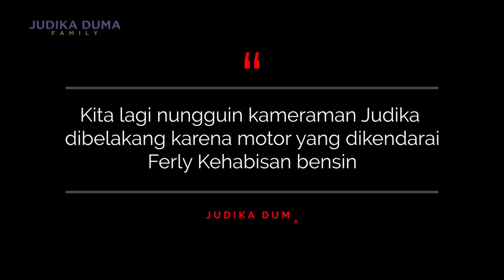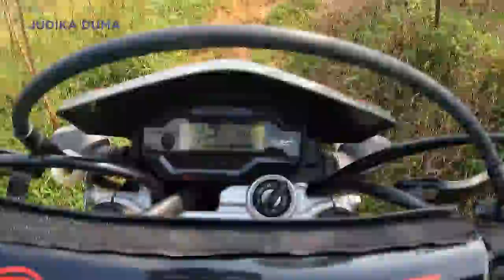DUA MOTOR JUDIKA MASUK JALUR. STANDING DAN TERBANG BARENG SGP